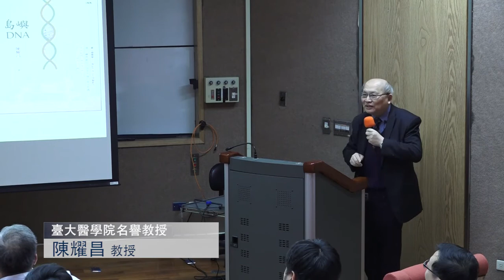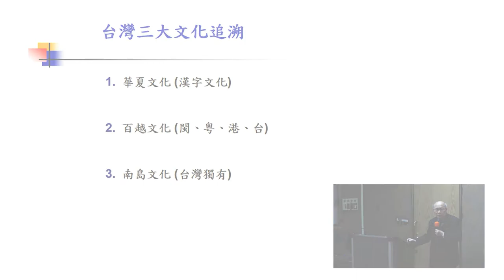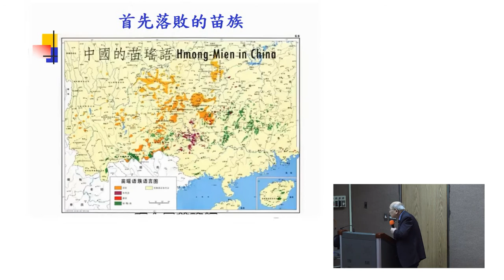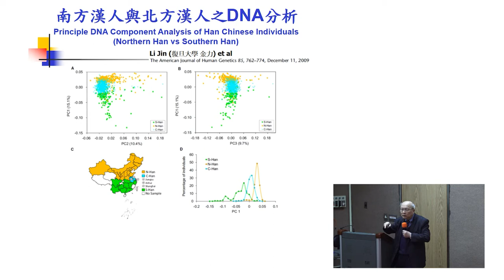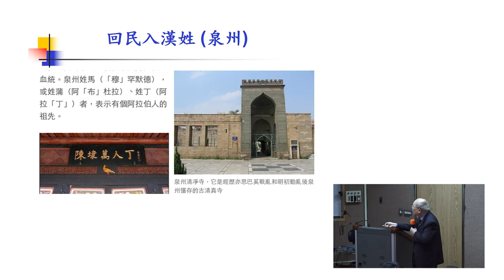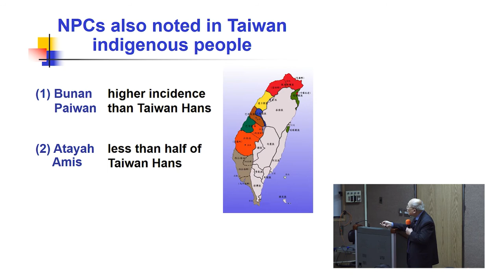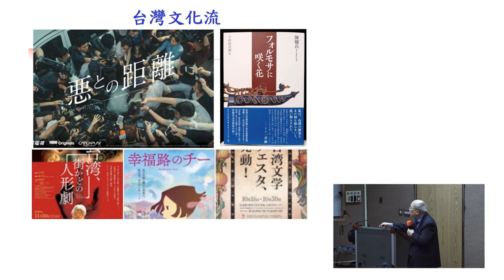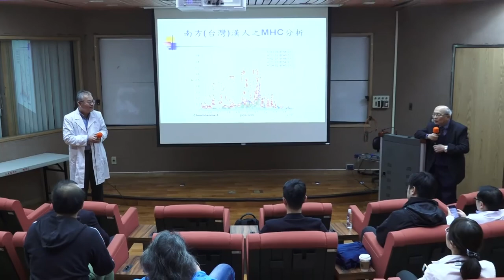Taiwanese/Formosan Han: A Concept from History, IL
主講人：陳耀昌 名譽教授 (臺大醫學院)